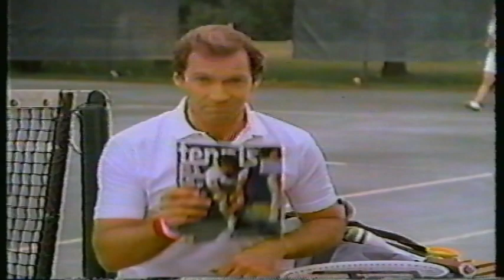Tennis Magazine 1987 Commercial